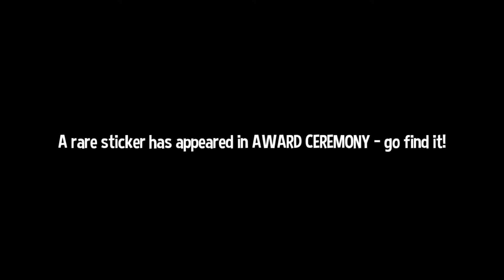Let's Play A Hat in Time Blind - Workshop - Desert Dazzle - Hot Chocolate Cake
Hat in time is a Kickstarted indie platformer in the style of the classic 3D platformers of the 64bit Era and i have been excited for this game for a while, i know practicly nothing about it as it slipped under my Radar a while ago as i became busy with alot of other things, hopefully youl join me in this blind exploration and journey through this game.

Everything in this video except my voice is owned by Gears for Breakfast. The Developers and Publishers of A Hat in Time.